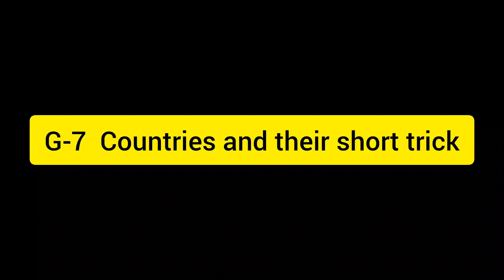G7 country :- short trick